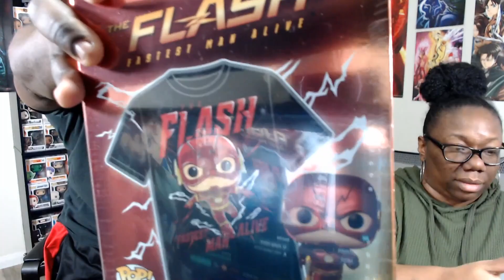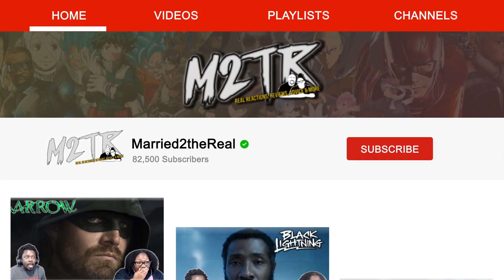BOXLUNCH ~UNBOXING~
~Wanna get our cool collectables??

Free to watch games and more!

Married2gamin

Married2theReal
3418 Highway 6 South Suite B
box 259